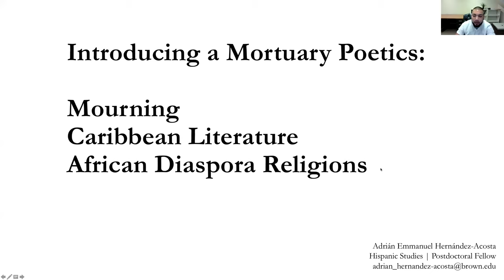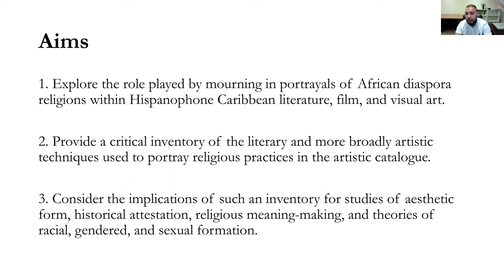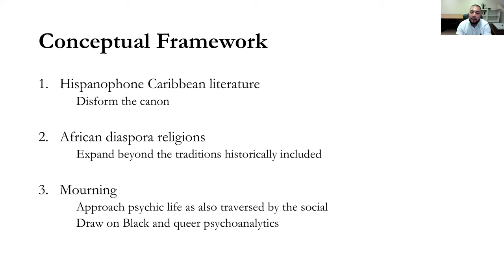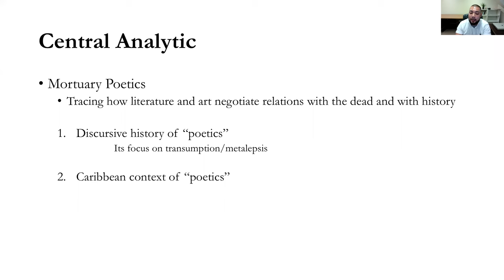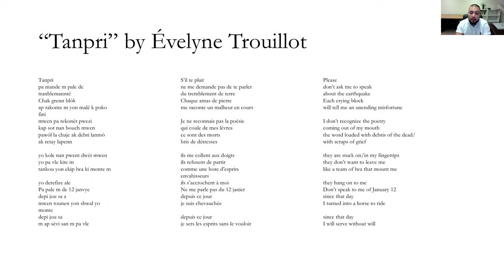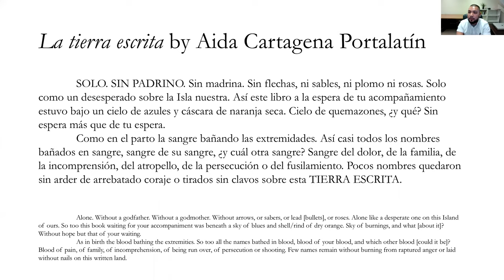Introducing a Mortuary Poetics: Mourning, Caribbean Literature, and African Diaspora Religions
CLACS Faculty Lecture Series.

Adrian Emmanuel Hernandez-Acosta is a postdoctoral fellow in the Hispanic Studies Department and the Cogut Institute. He is an interdisciplinary humanities scholar whose research explores the role played by mourning in the formation of race, gender, and sexuality through readings of African diaspora religions in Hispanophone Caribbean literature and culture. Adrian’s current project, which seeks to expand his dissertation into a book manuscript, provides a critical inventory of the ways in which African diaspora religions are portrayed in scenes of death and mourning within Dominican, Puerto Rican, and Cuban literature, film, and visual art. Analyzing this critical inventory leads him to propose a “mortuary poetics” as a fruitful framework for thinking about mourning, literature, and religion in a Caribbean context. This semester, Adrian is teaching an English-language course on queer Hispanophone Caribbean literature and next semester he’ll be teaching a Spanish-language course exploring the relationship between mourning and experimental form in Hispanophone Caribbean literature.